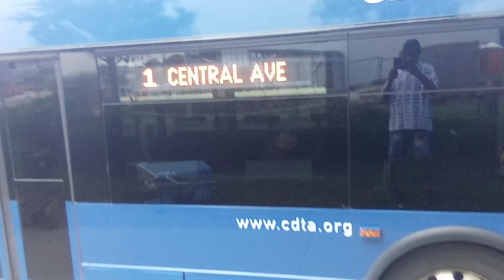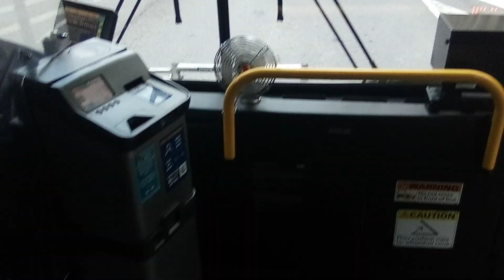CDTA NEW FLYER 6020 on route 1